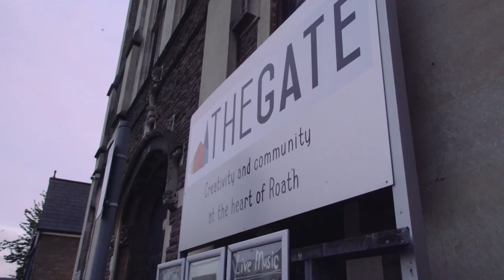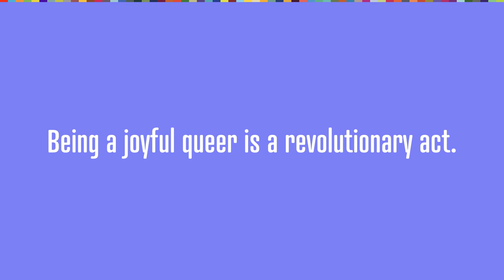Sam Hickman : Creating Communities and Embracing Identities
Sam Hickman at CreativeMornings Cardiff, August 2019. Free events like this one are hosted every month in dozens of cities. Discover hundreds of talks from the world's creative community